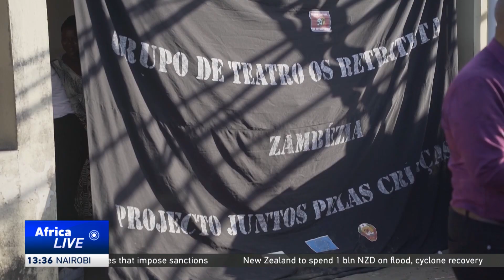Cyclone aftermath leads to more cholera cases in Mozambique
Southern African country Mozambique is battling one of its worst cholera outbreaks in more than 20 years. In the aftermath of Cyclone Freddy, which first made landfall in late February, the number of cases grew exponentially to over 27,000 across the country's 11 provinces. Cholera is a diarrhoeal disease that is usually spread through contaminated water, and is especially dangerous to pregnant women.